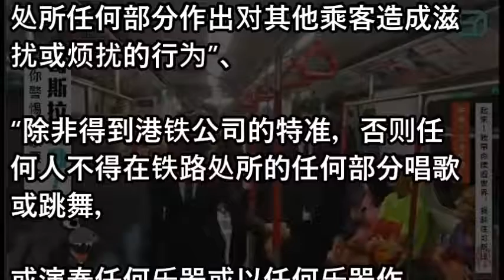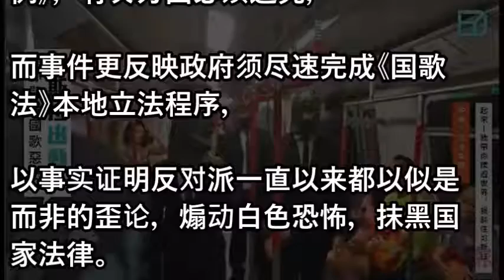戴哥斯拉头套侮辱国歌 “港独”真不嫌自己丑